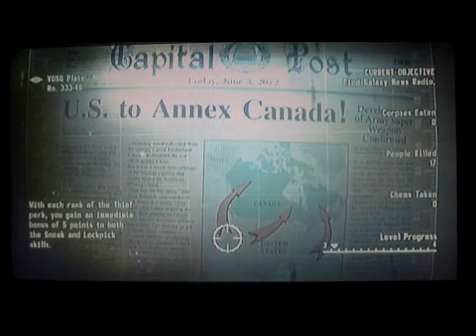Let's play Fallout 3 (CH3) P1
F3 CH3